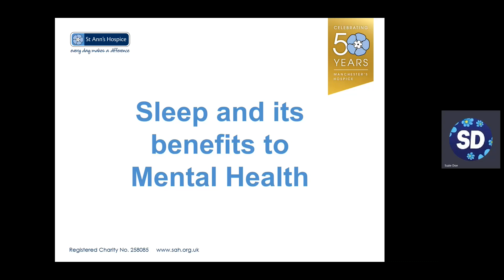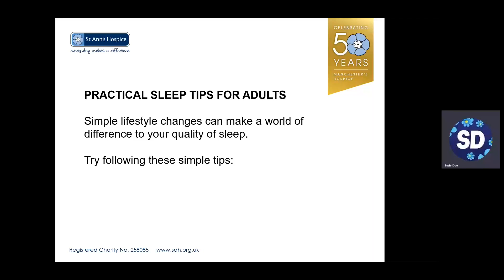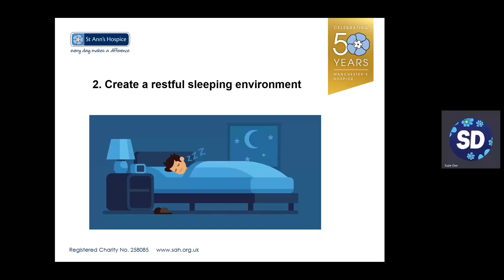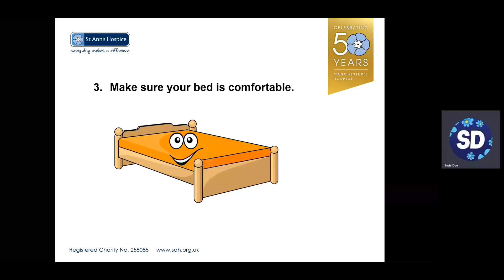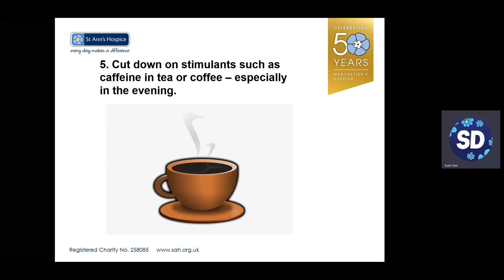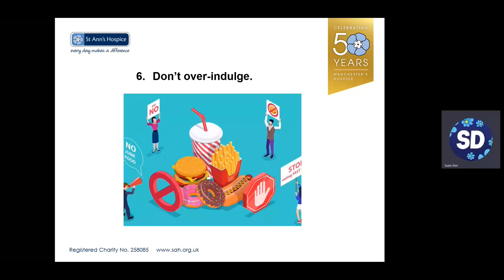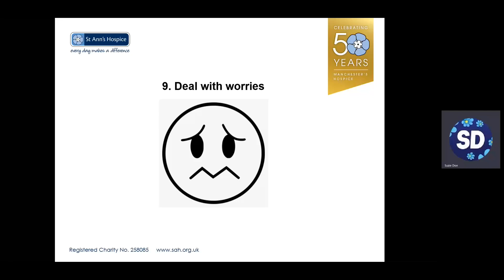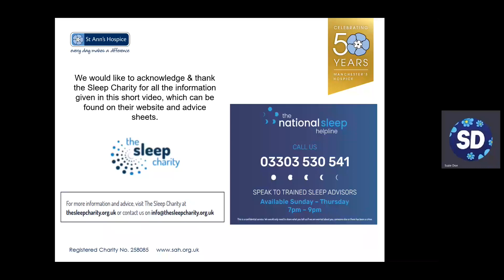Sleep and its benefits to mental health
A good night's rest is essential to a healthy lifestyle. In this short webinar, Suzie from St Ann's discusses the importance of sleep and some tips on how to improve it.

This webinar is one of 50 sessions running throughout St Ann's 50th anniversary. Each month focuses on a specific theme, and with a new bitesize webinar you can watch each week.